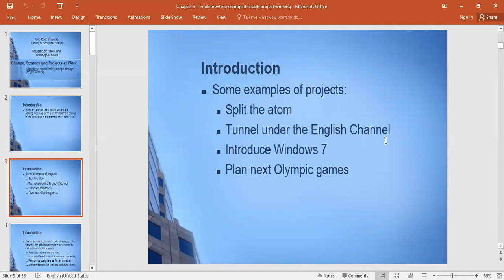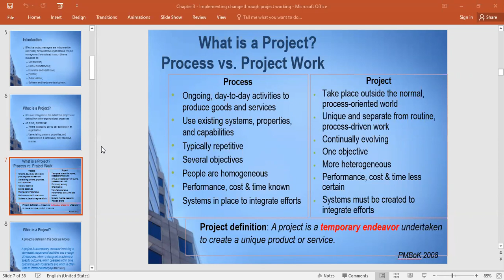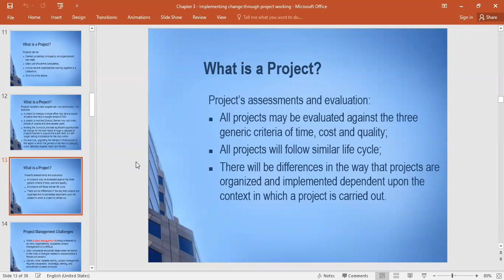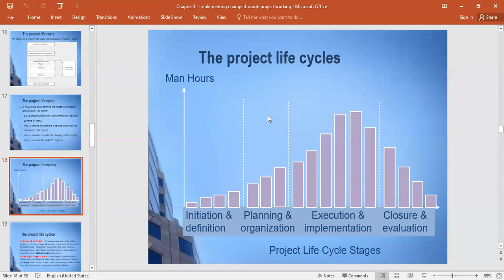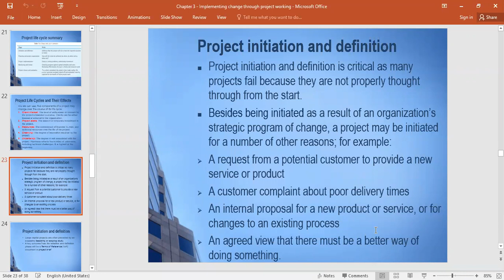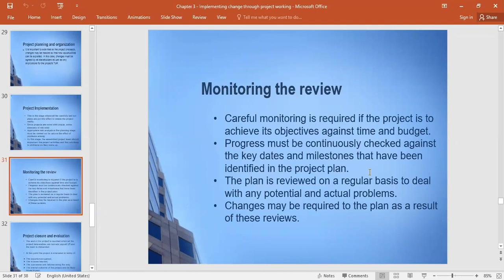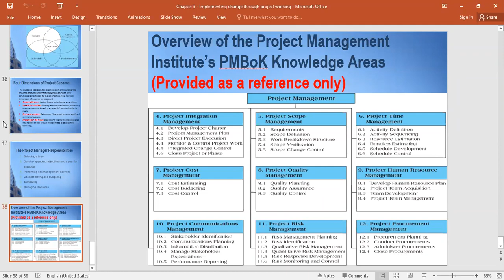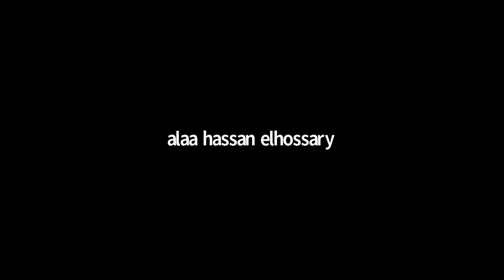T227 week 5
T227 3 Doa Abdel Dayem